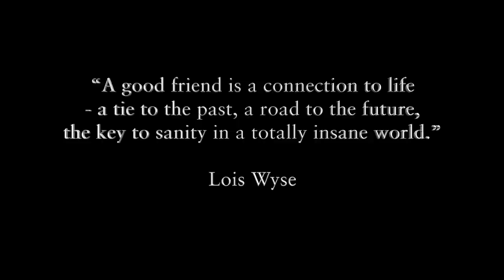The Three Ages of Istanbul: How Byzantium became Constantinople and Istanbul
Ollie takes us on a trip across centuries and continents to discover Istanbul's rich heritage

To find out more about the delicious Lacivert restaurant in Istanbul's Asian side, go